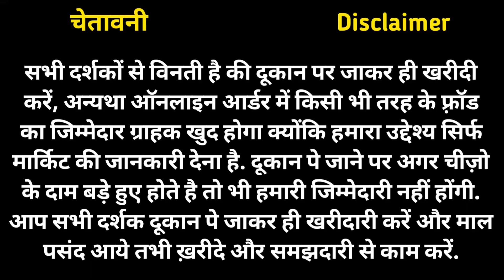बेल्ट पर्स का व्यापार | Belt, Purse, Deo Perfume, Sunglasses, Wallet Wholesale Market In Delhi Sadar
Shop Name: Hare Krishna Belt Purse
Address: 112, second floor, khurshid market, sadar bazar, Delhi-110006
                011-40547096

Belt wholesale market in delhi
Cheapest belt market in mumbai
Belt manufacturer in kolkata
99 store items wholesale market